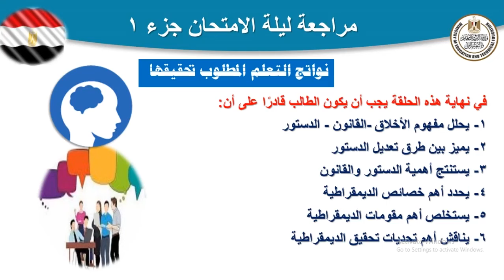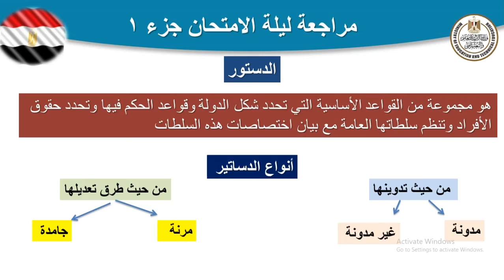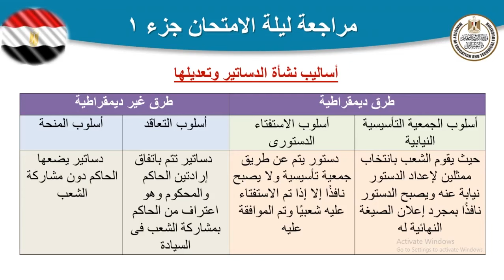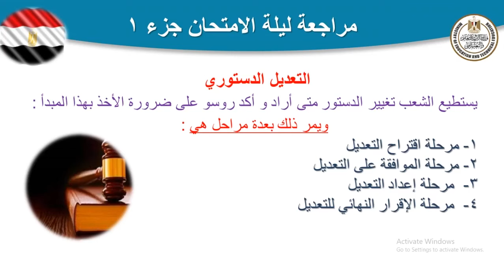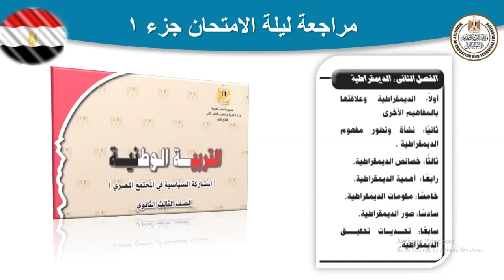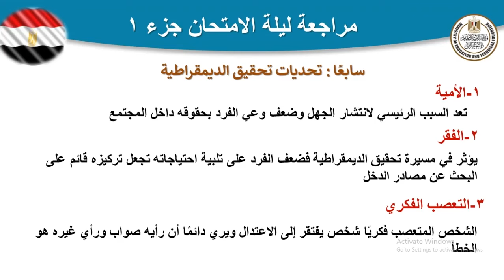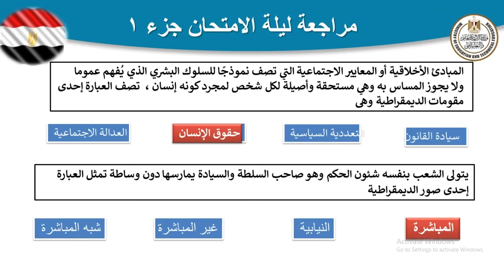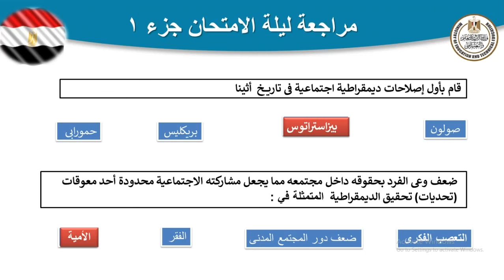كورس شامل تربية وطنية للصف الثالث الثانوي من جزئين الحصة الاولي مراجعة ليلة الامتحان جزء اول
كورس شامل تربية وطنية للصف الثالث الثانوي من جزئين الحصة الاولي مراجعة ليلة الامتحان جزء اول 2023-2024